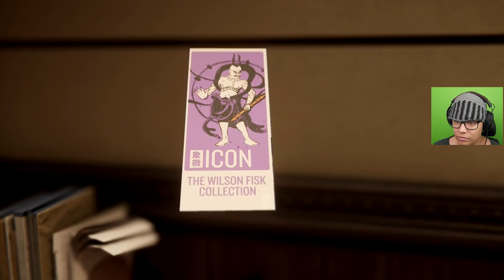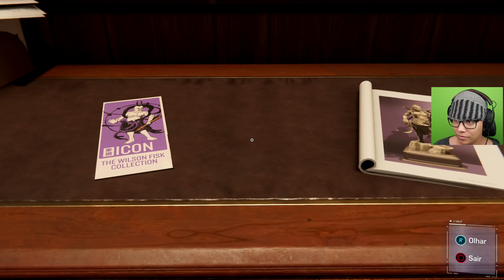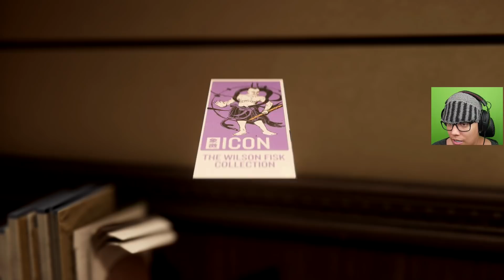SPIDER VS DEMÔNIOS - SPIDER-MAN Ps4 [ Ep. 4 ]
Jogo : Spider-Man
Plataforma : Ps4